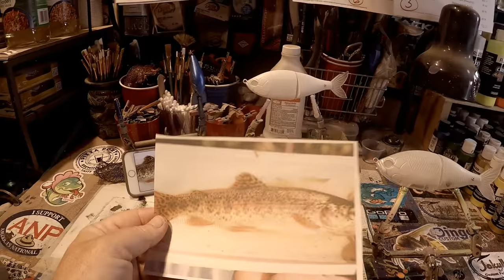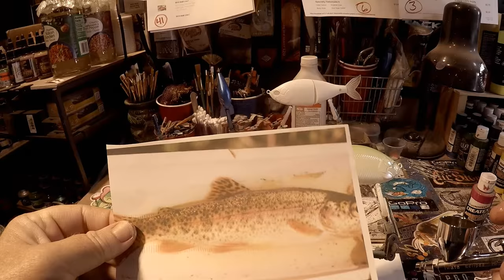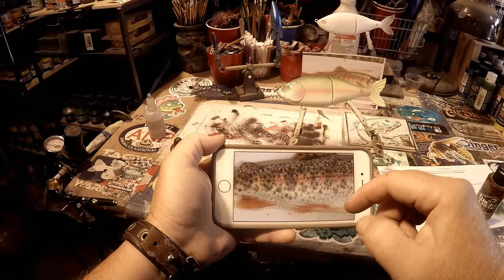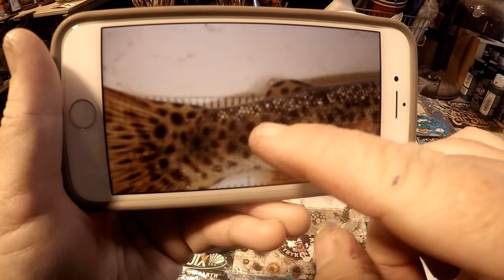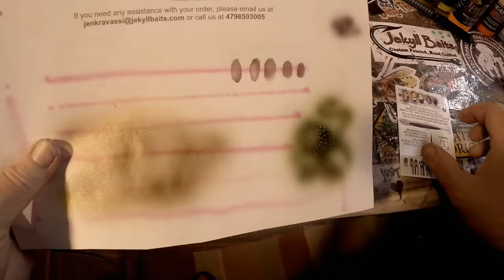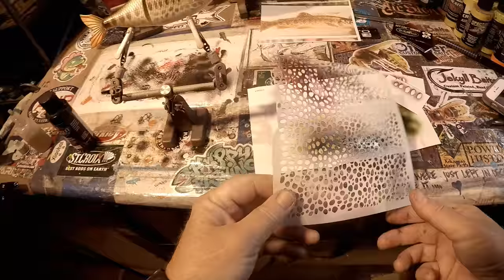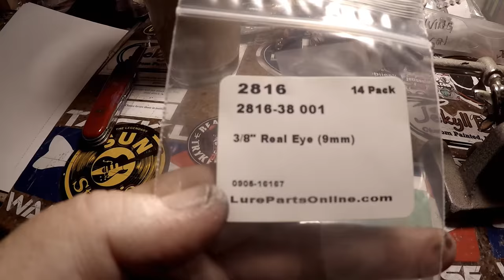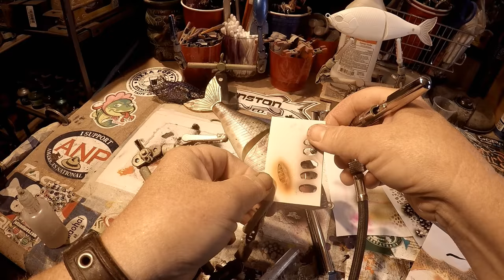NEW SPRAY SESH!! "Wyatt's Rainbow" - A Celebration of Life, Fishing and a Cool Pattern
It's pretty amazing when someone beats cancer. It's unimaginable to a person that has not dealt with the viscious disease what it can do to a body...physically, mentally and spiritually. But to spend your childhood battling through three brain surgeries, over 100 sessions of painful chemo-therapy and radiation and still smile every day...well then, that makes you a superhero in my book. Wyatt Crippen, this one is for you. I hope you learn how to spray this... Keep creating. Keep fighting. Keep LIVING!!
HELP THE FAMILY THROUGH VALID GO FUND ME LINK!!

Respirators:
3M (Large)
3M (Small)

ACRYLIC POURING AND WATERCOLOR LIST AND LINKS:
4 oz. Paint Storage w/Lids (100 pack)
12 oz. Cup (For Final Pouring Mix)